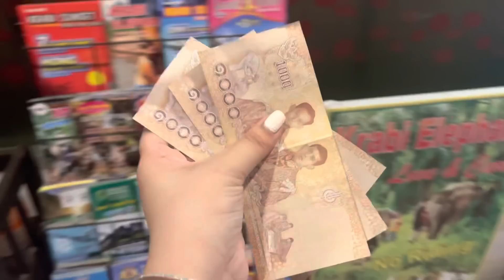From Koh Samui - Surat Thani - Krabi | 🚌⛴️ Honeymoon In Thailand | GLOSSIPSVLOGS